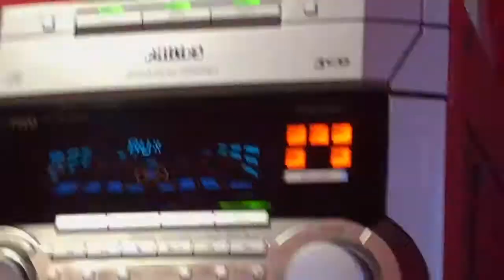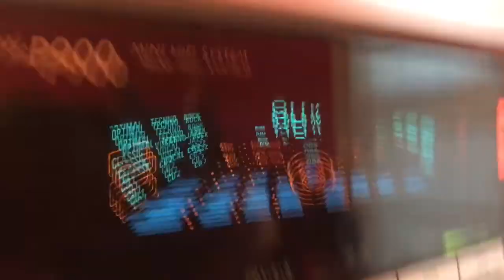philips wOOx advanced speaker system fwb-p880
havent uploaded a philips woox speaker vid 4 a while so i hop this 1 feels good! oh if yall noticed the shaking it was my phone!!

instagram futurelifeisrich
sc jtobias638